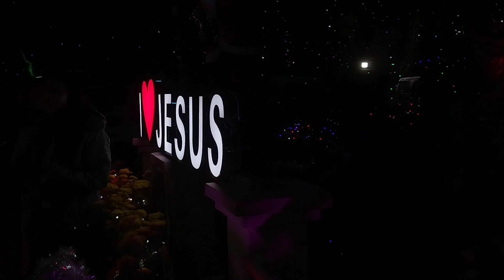24 december ||christmas eve vlog18 || full dance